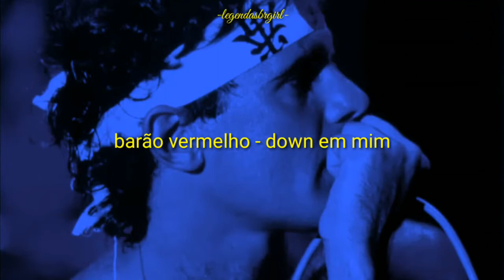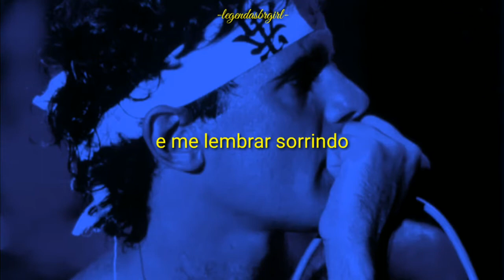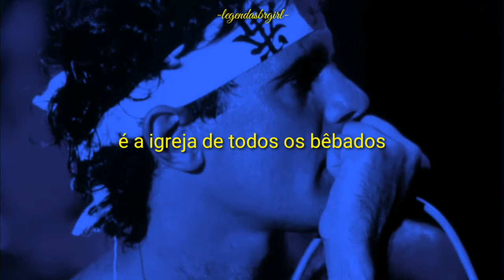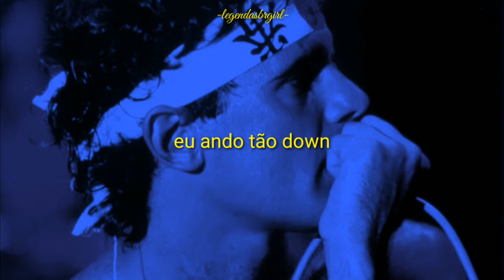Paulo Menezes Demo Barão Vermelho Down em mim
Apenas demonstração sem fins comercias ou financeiros